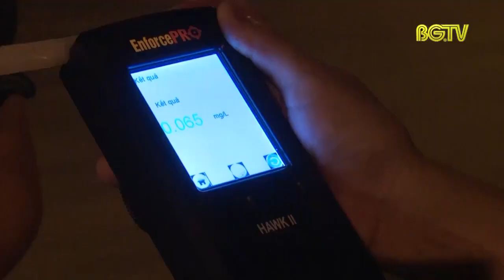Câu chuyện văn hóa giao thông trên các tuyến đường